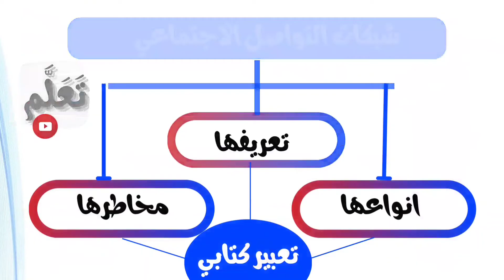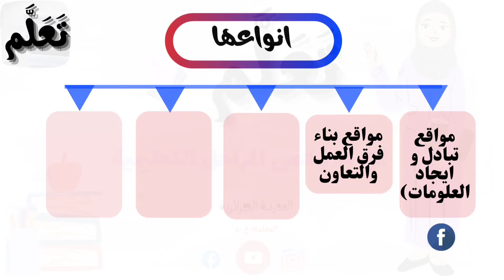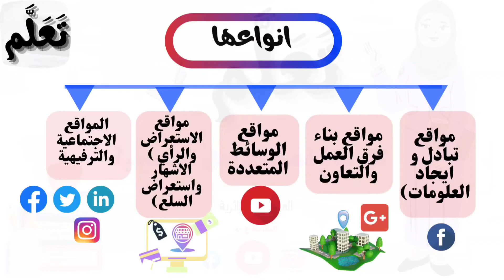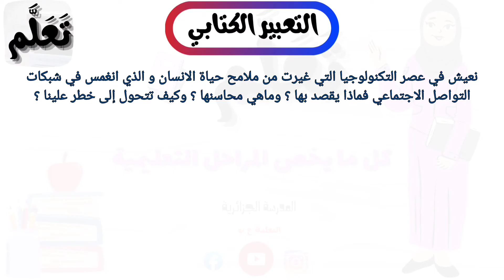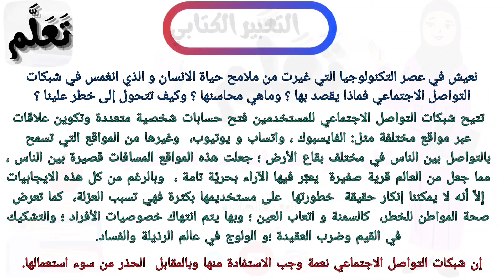ملخص درس شبكات التواصل الاجتماعي مادة التربية المدنية السنة الثانية متوسط + تعبير كتابي حولها